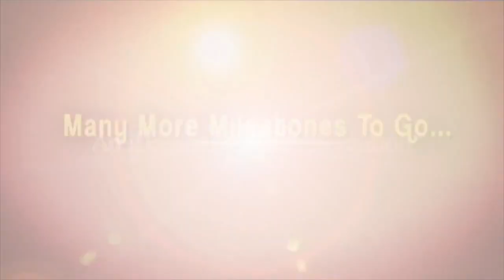పలాసలో మంత్రి అప్పలరాజుకు ప్రజలు నీరాజనం | Minister Appalaraju Huge Welcome from Public | iDream